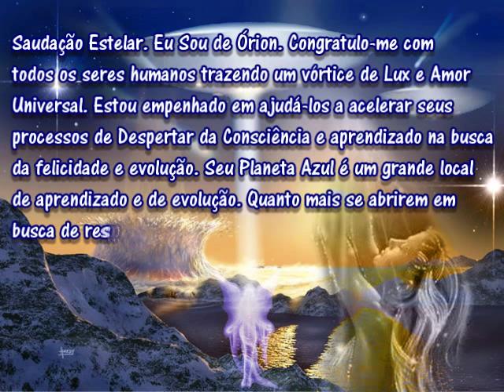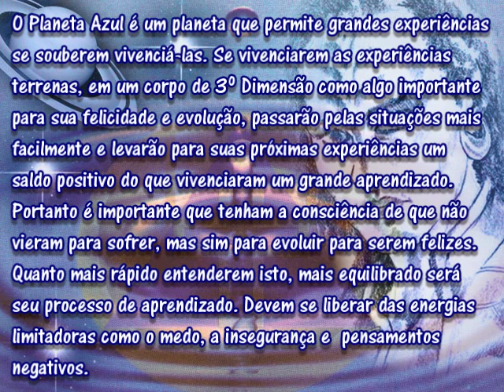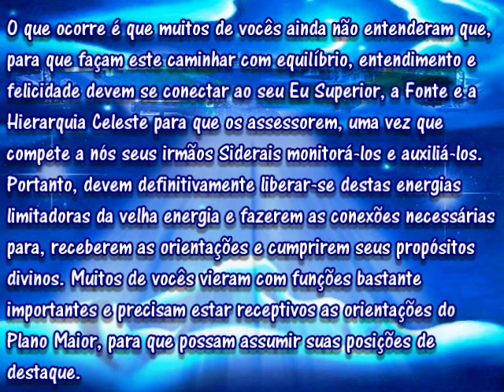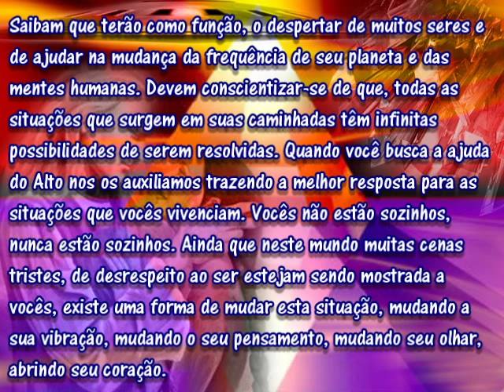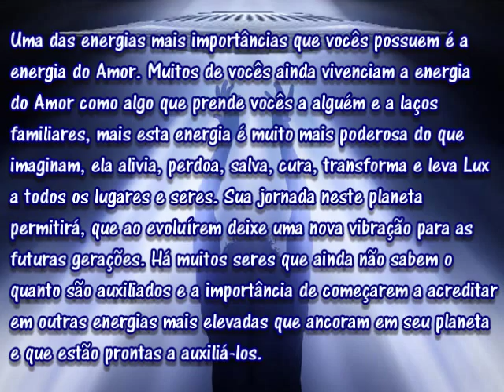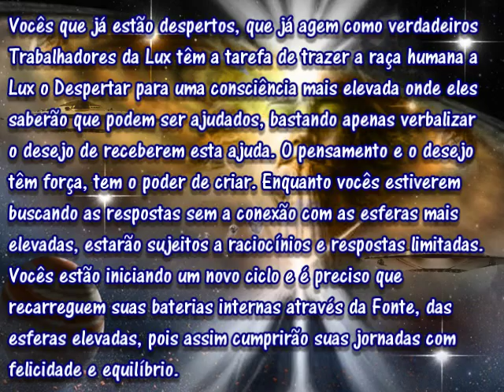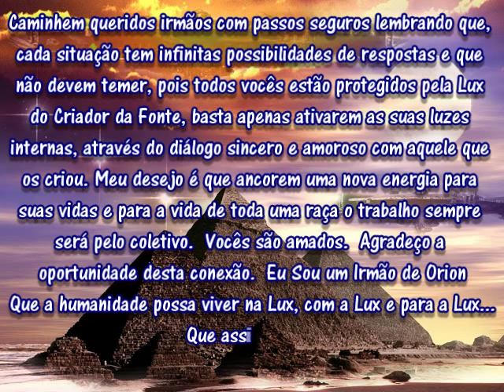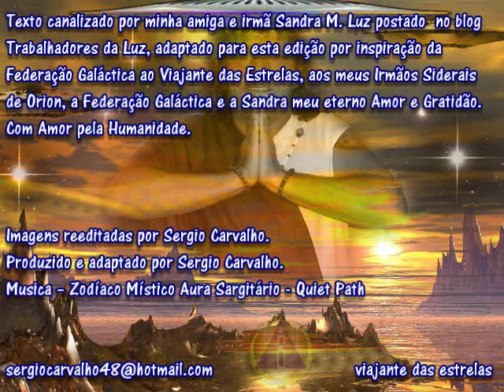Mensagem dos Irmãos de Orion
Texto canalizado por minha amiga e irmã Sandra M. Luz postado  no blog Trabalhadores da Luz, adaptado para esta edição por inspiração da federação Galáctica ao Viajante das Estrelas, aos meus Irmãos Siderais de Orion, a Federação Galáctica e a Sandra meu eterno Amor e Gratidão. Com Amor pela Humanidade.
Musica -- Zodíaco Místico Aura Sargitário - Quiet Path